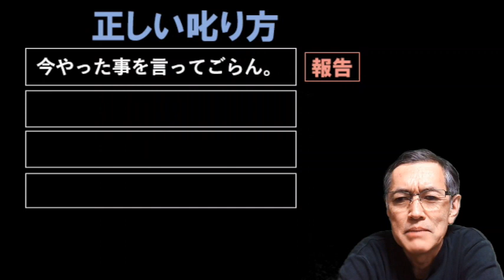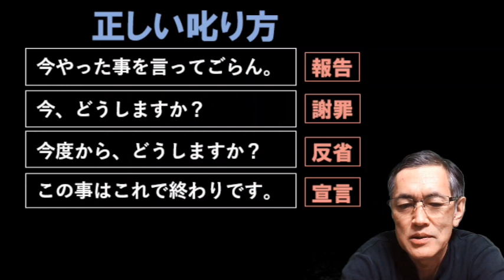クレームに負けない「正しい叱り方」